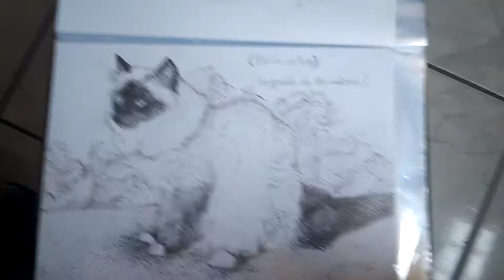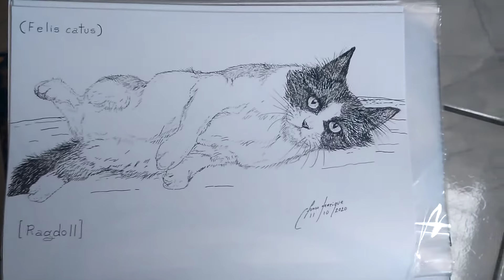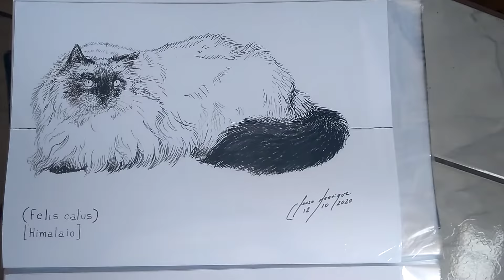Gatos em nanquim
continuação do livro 23, gênero Felis, gato doméstico.